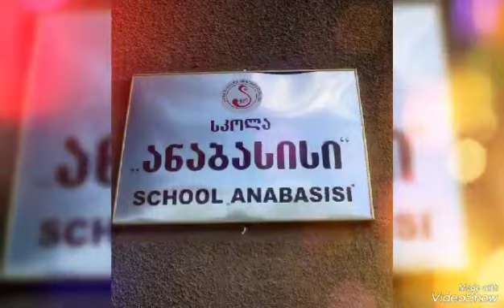„საახალწლო მეჯლისი ნაძვის ხეების ხეივანში“ - კერძო სკოლა „ანაბასისში“ საშობაო ჟრიამულია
ზესტაფონის კერძო სკოლა „ანაბასისში“ დიდი საახალწლო ჟრიამულია, მოსწავლეთა დიდი ჩართულობით, სკოლის ეზოში შთამბეჭდავი საახალწლო მეჯლისი მოეწყო